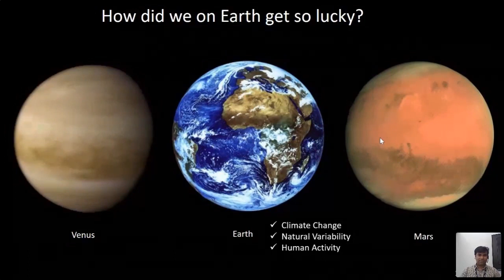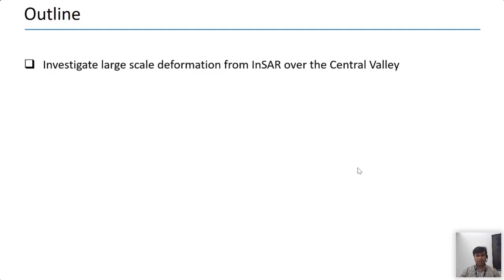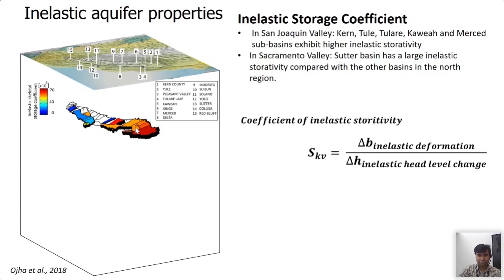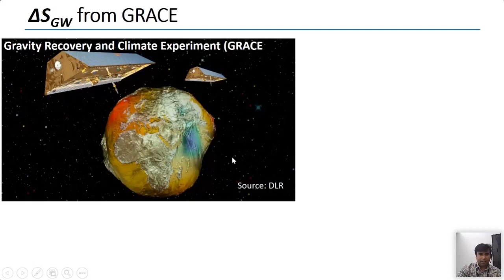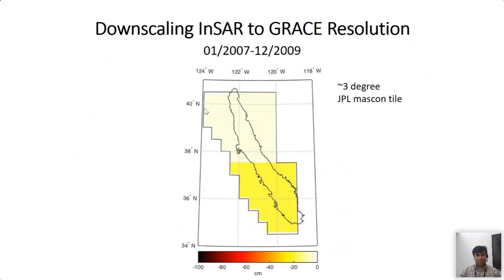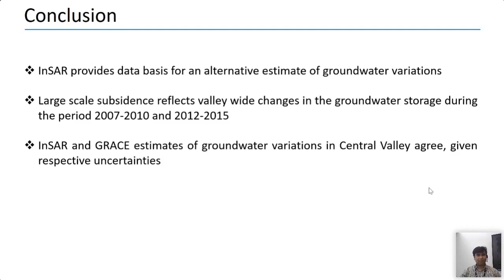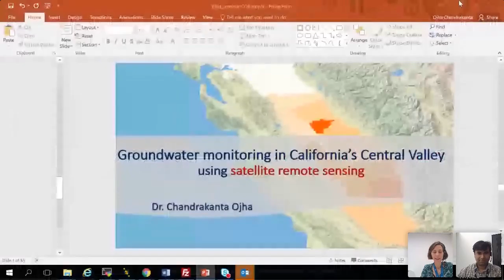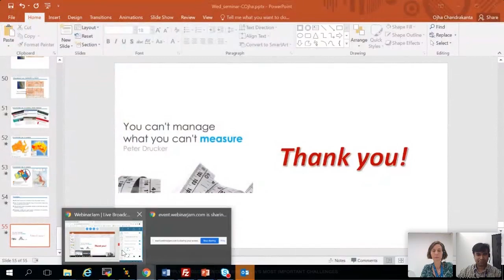Groundwater monitoring in California’s Central Valley using satellite remote sensing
Speaker:

Dr Chandrakanta Ojha

Topic:
Rapid population growth and an increasing demand for water has been depleting groundwater resources in the Central Valley of California for decades. The lack of sufficient ground monitoring networks poses serious challenges to water management efforts and puts the sustainability of groundwater resources at risk. This seminar will demonstrate how the satellite remote sensing techniques of Interferometric Synthetic Aperture Radar (InSAR) and the Gravity Recovery and Climate Experiment (GRACE) can be applied to monitor groundwater resources and aquifer response to drought. The final part of this seminar will describe how GA is currently trialling the demonstrated methods as remote groundwater monitoring tools in the Great Artesian Basin of Australia.

Biography:
Dr. Ojha joined GA in February 2020 as an InSAR scientist. He received his Masters from IIT Bombay in 2011, and PhD from the University of Rome in 2015. From 2012 to 2016 he was a research fellow at IREA-CNR, Italy, followed by the Arizona State University from 2016 to 2019.